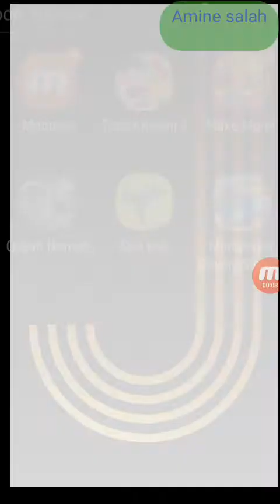Respecht naar de bouwvaker en de opa tm work